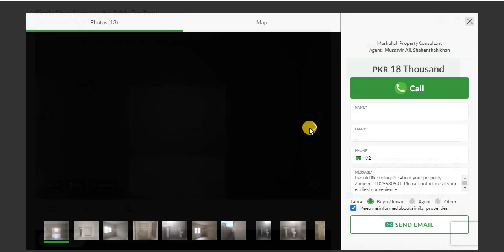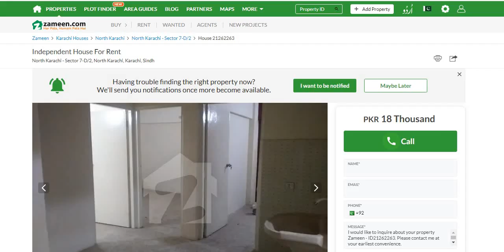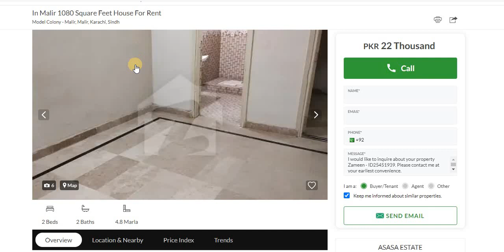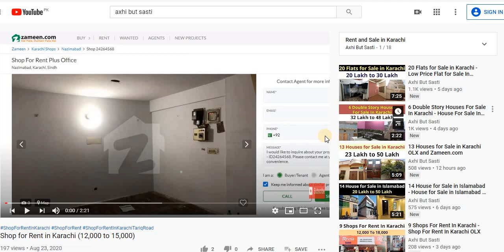11 Houses For Rent In Karachi - House For Rent In Karachi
shorturl.at/tzM67

4 Bds - 2 Ba - 124 Square Yards
House For Rent Sector 5-C
Surjani Town, Karachi, Sindh
Single Story House Is Available For Rent
Gohar Green City, Karachi, Sindh
3 Bds - 3 Ba - 100 Square Yards
Beautifull House Sector L-1
Independent House For Rent
North Karachi - Sector 7-D/2, North Karachi, Karachi, Sindh
2 Bds - 2 Ba - 80 Square Yards
For rent
Shah Faisal Town, Karachi, Sindh
In Malir 1080 Square Feet House For Rent
Model Colony - Malir, Malir, Karachi, Sindh
2 Bds - 2 Ba - 100 Square Yards
FOR MALIR NEAR AIRPORT MOINABAD MODEL COLONY
Malir, Karachi, Sindh
3 Bds - 3 Ba - 120 Square Yards
independent house
Al Falah Society, Karachi, Sindh
3 Bds - 3 Ba - 120 Square Yards
House 2nd floor 2 bed dd 2 attach bath with terrace
Jinnah Garden, Karachi, Sindh
2 Bds - 2 Ba - 120 Square Yards
P&T Society Korangi - Ground Floor Portion
Korangi, Karachi, Sindh
2 Bds - 2 Ba - 120 Square Yards
House for rent
Saadi Town, Karachi, Sindh

House For Rent In Dastagir Karachi
House For Rent In North Karachi 5c4
House For Rent In Karachi North Nazimabad Block L
House For Rent In Kashmir Road Karachi
House For Sale In Karachi Korangi Lucknow Society
House For Rent In Moinabad Karachi
House For Sale In North Karachi 5c1
Independent House For Rent In Karachi Samanabad
House For Sale In Korangi 4 Karachi
One Unit House For Rent In Karachi
House For Rent In Dha Phase 2 Karachi
Warehouse For Rent In Karachi
House For Sale In Hussainabad Karachi
House For Rent In Kazimabad Karachi
House For Sale In North Karachi Sector 9
House For Rent In Sharifabad Karachi
House For Rent In Yaseenabad Karachi
House For Sale In Karachi University Housing Society
House For Sale In Zamzama Karachi
House For Rent In Karachi 15000
Rent House In Karachi 8 000
House And Flat For Rent In Karachi
House For Sale In Karachi With Price
House On Rent In Karachi
House For Sale In Karachi Bahria Town
House For Sale In Karachi Dha
House For Sale In Karachi Korangi
House On Rent In Karachi Gulshan E Iqbal
House For Sale In Karachi Scheme 33
House On Rent In Karachi North Nazimabad
House For Sale In Karachi 120 Yards
House For Sale In Karachi Defence
House For Rent In Karachi Model Colony
House For Sale In Karachi Bufferzone
House For Sale In Karachi Pechs
House For Rent In Karachi Gulistan-e-jauhar
House For Sale In Karachi Fb Area
House For Rent In Mehmoodabad Karachi Olx
House For Sale In Karachi On Installment
House For Rent In Karachi Pechs
House For Rent In Liaquatabad Karachi
House For Sale In Karachi Liaquatabad